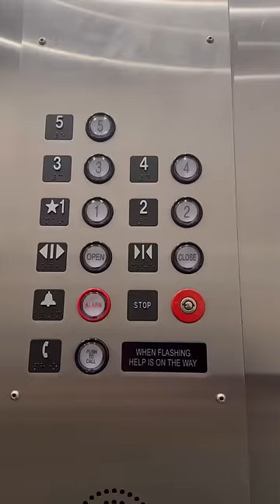My dog almost got us kicked out of a hotel!